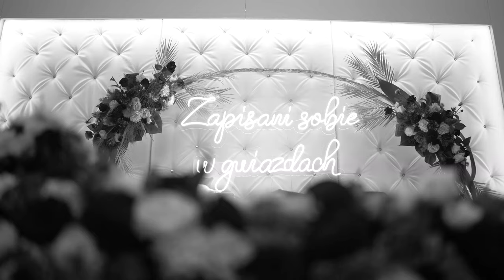Valeria i Dawid / Teledysk 4K / Dworek Oleńka